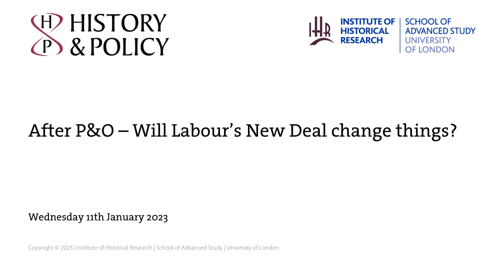After P&O – Will Labour’s New Deal change things?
History & Policy’s Trade Union and Employment Forum is delighted to invite you to an evening seminar exploring the Labour Party’s proposals for an employment rights New Deal in historical perspective.

Research by the Trades Union Congress has shown that 3.7 million workers in the UK – one in nine of the total workforce – are in insecure work. Zero hours contracts have proliferated across the last decade, while the recent P&O scandal has highlighted the importance of security at work. What would a Labour government do differently? The party has set out proposals for a New Deal for Working People. What impact would this New Deal have, and what does the experience of previous attempts by Labour to extend employment rights suggest for the prospects of change?

Panel:
Justin Madders MP (Shadow Employment Rights Minister)
Professor Keith Ewing (King’s College London and President of the Institute of Employment Rights)
Verity Davidge (Director of Policy, Make UK)

Chair: James Parker (Department of History, University of York)